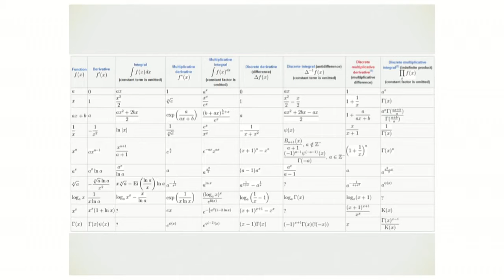Highlights: Barbara Oakley | Learning How to Learn | Talks at Google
Here's a mashup of great moments from the Talks at Google event with Professor of Engineering Barbara Oakley, as she discusses her book "A Mind for Numbers". Dr. Oakley offers the tools you need to get a better grasp of that intimidating but inescapable field and lets us in on the secrets to effectively learning math and science—secrets that even dedicated and successful students wish they’d known earlier.